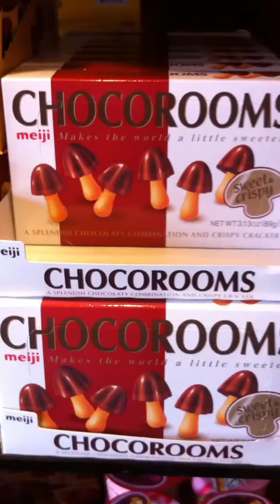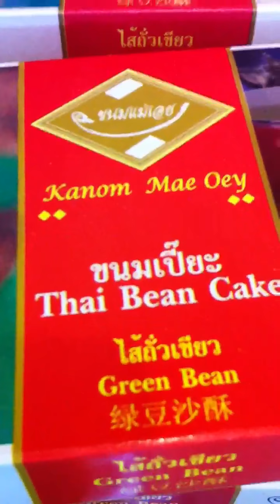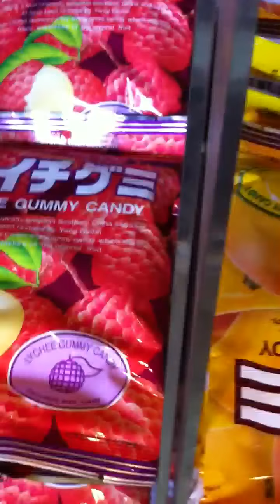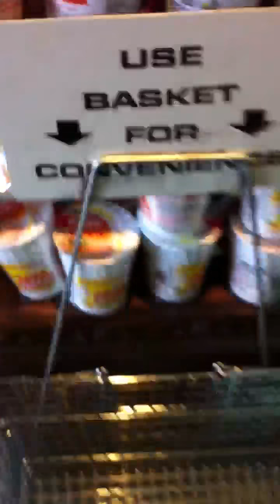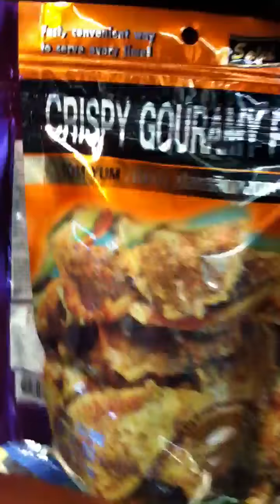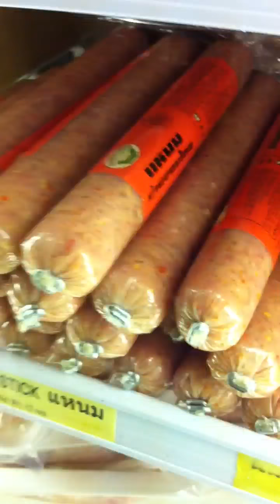Sweet Shop Extraordinaire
Wow... Look at this variety of unique confectionary delights